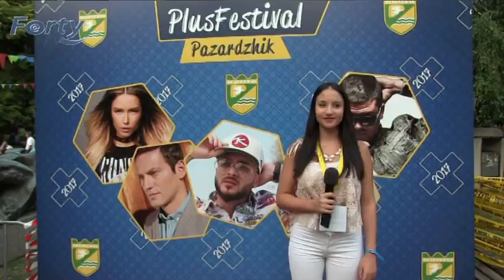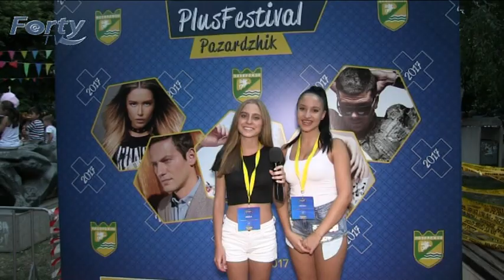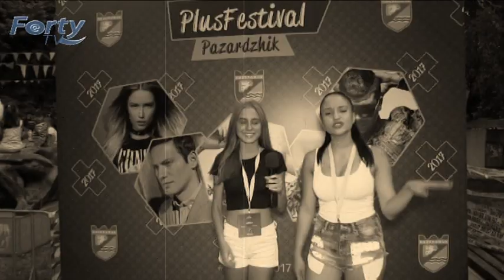"ЦВЕТНО" - Младежко предаване на Forty TV S04E01 - Plus Festival Pazardghik 2017